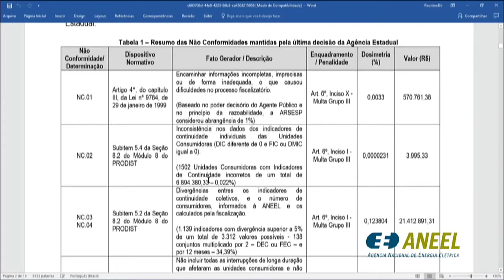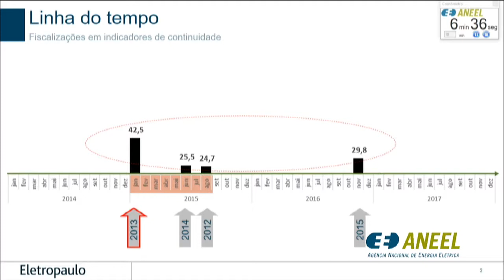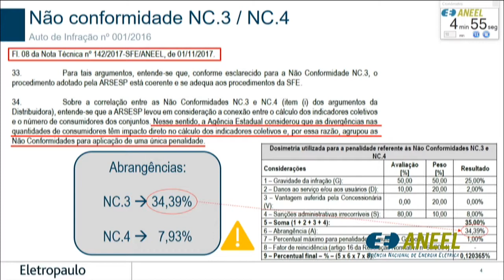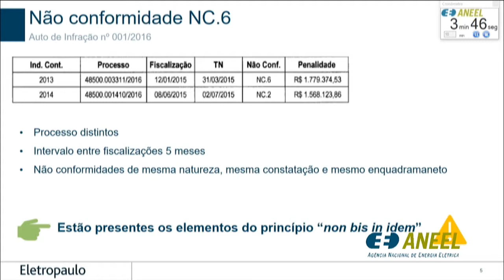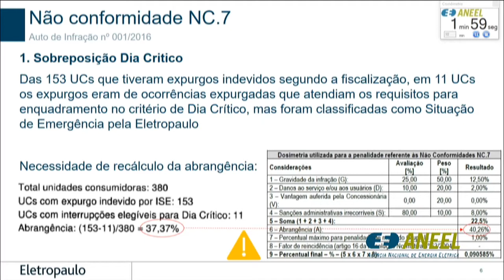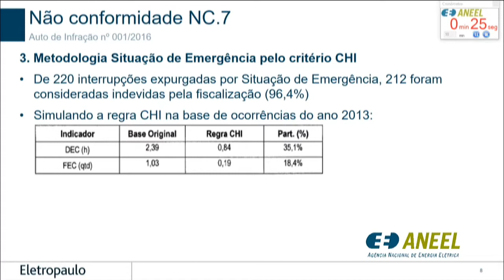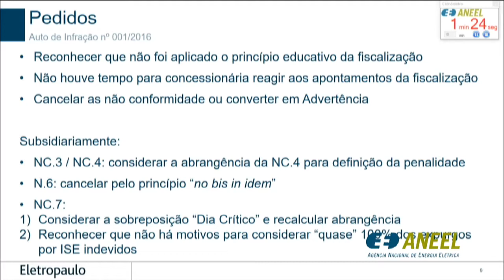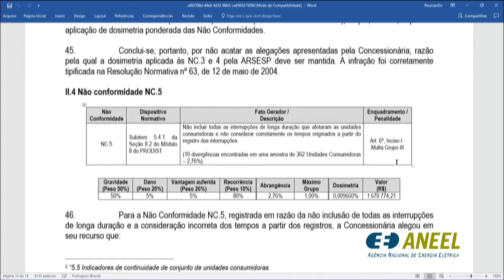Item 5 - 26ª Reunião Pública Ordinária ANEEL 24/07/2018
Item 5. Processo: 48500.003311/2016-91. Assunto: Recurso Administrativo interposto pela Eletropaulo Metropolitana Eletricidade de São Paulo S.A. em face do Auto de Infração nº 1/2016, lavrado pela Agência Reguladora de Saneamento e Energia do Estado de São Paulo – ARSESP, que aplicou penalidade de multa em decorrência do descumprimento dos Procedimentos de Distribuição de Energia Elétrica – PRODIST. Relator: Tiago de Barros Correia.